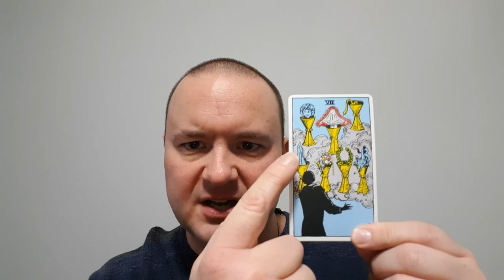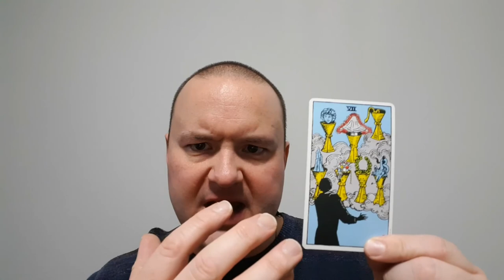Venus in Scorpio - From My Perspective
This video outlines my general description of the natal Venus in Scorpio native. Qualities of Venus in Scorpio include possessiveness, secrecy, seductiveness, loyalty and deep attachment.